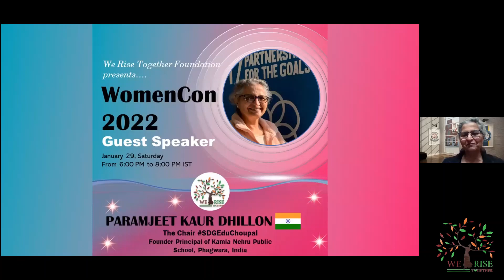WomenCon 2022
29 January 2022
Ms. Paramjeet Kaur Dhillon Principal KamlaNehruPublicSchool Phagwara was the Guest Speaker and connected with audience during the event of We Rise Together Foundation,